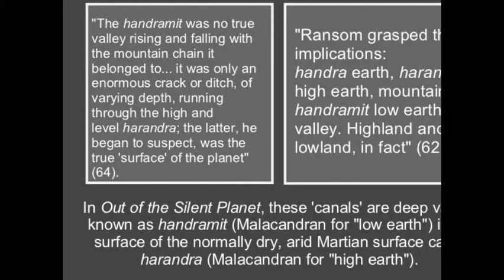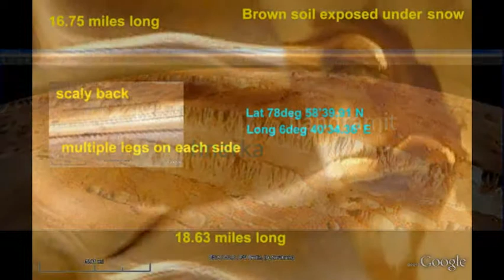nullo space: martian handramit